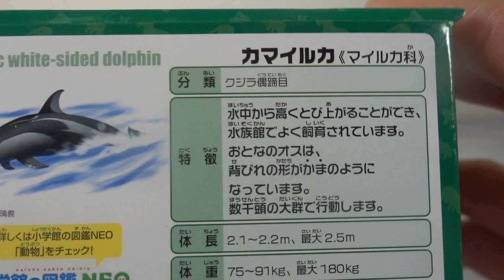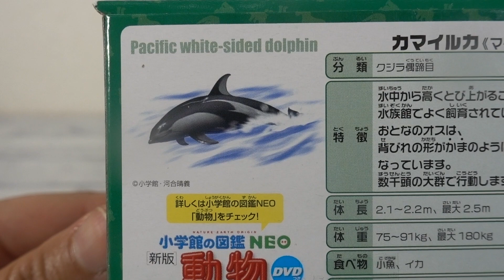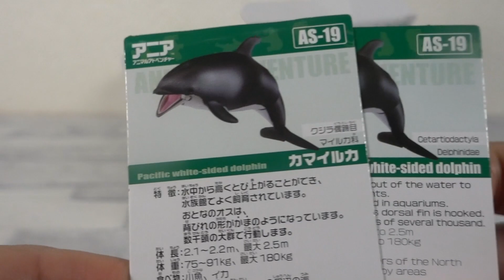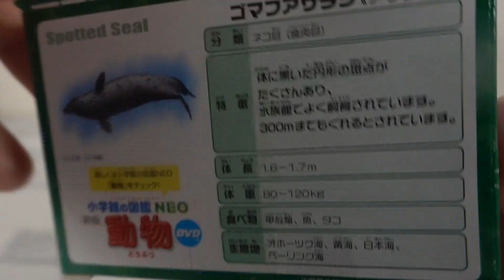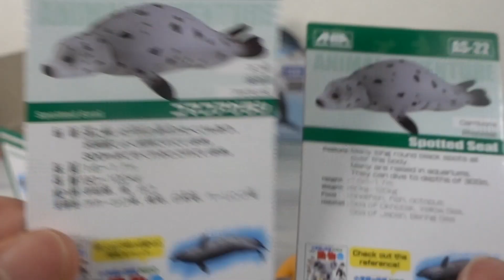水に浮くアニア動物カマイルカとゴマフアザラシアニマルアドベンチャー 子供向け/ania animal Lagenorhynchus obliquidens&seal Children's kids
水に浮くアニアシリーズのカマイルカとゴマフアザラシを開けて遊んでみました！浮き輪付き！ギミックも可愛い！